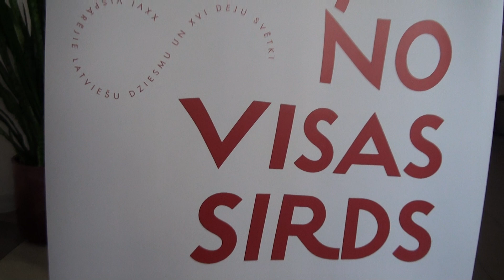00236 Latvijas vokālo ansambļu konkursa II kārta